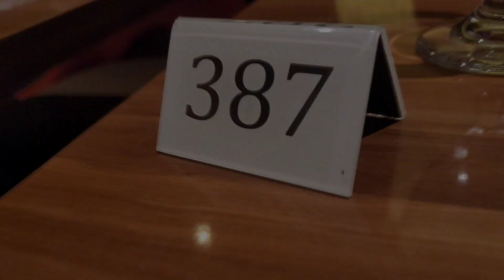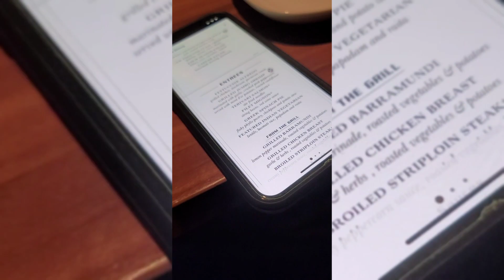(Carnival Horizon) LuCkyBlog Season 37 Ep 9 "Now That's How You F-ing Dance"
add me on ig right now

ATTENTION BRAND NEW INSTAGRAM HOME PAGE FOR CRUISING WITH PRINCE  HERE FOLLOW ME NOW NOW NOW EXCLUSIVE VIDEO AND PICTURES NEVER SEEN ALL CRUISING AND TRAVELING BASED FOLLOW NOW

FOLLOW NOW!!

Please donate to the page bringing a better experience to all subscribers with YouTube, LuCkyBlog, Music Video, and Recording

This Video is recommended for viewers 18 and over. Viewers discretion advised. May involve language and references not suitable for kids. Crusing With PrinCe / Still Breathin Entertainment 2022